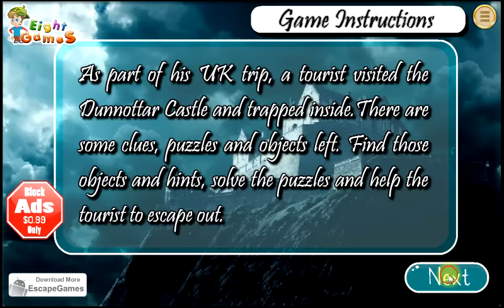Escape From Dunnottar Castle - Побег из замка Dunnottar.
Escape From Dunnottar Castle Walkthrough EightGames EightGames Escape From Dunnottar Castle Walkthrough
Escape From Dunnottar Castle Walkthrough EightGames. Escape From Dunnottar Castle Прохождение Passage Komplettlösung Tutorial se ウォークスルー Solucja Playthrough Побег из замка Dunnottar Прохождение... EightGames New Escape Games